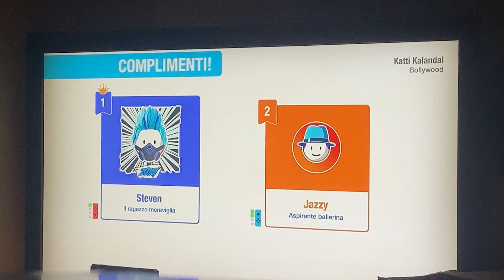Katti Kalandal just dance unlimited